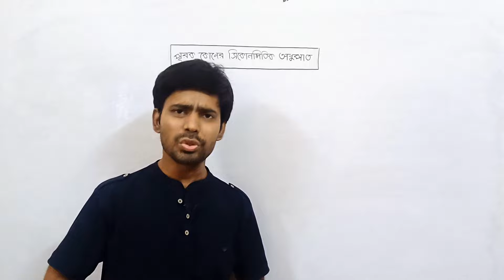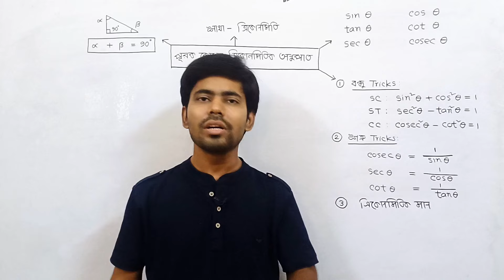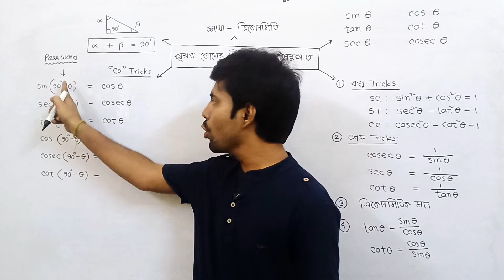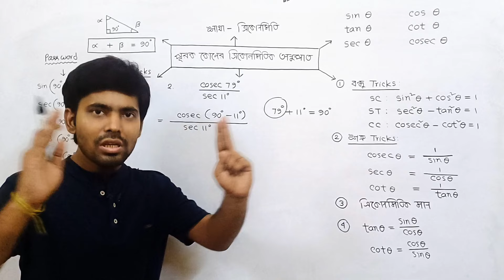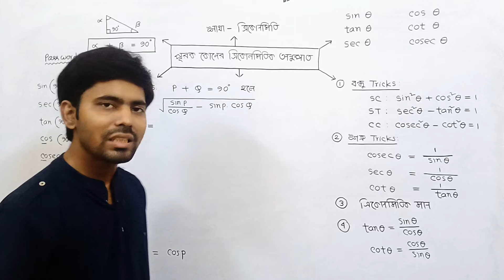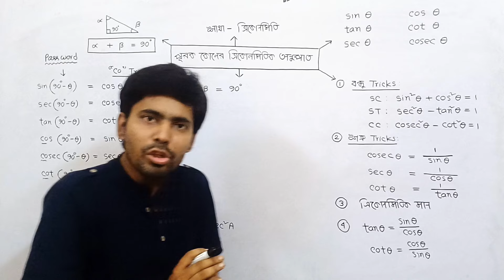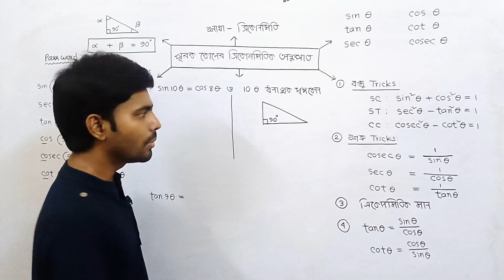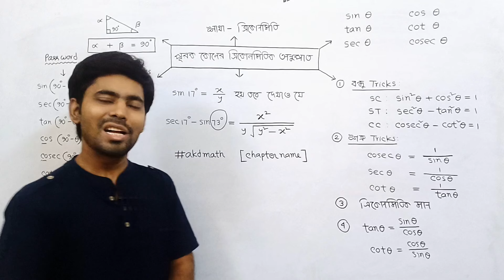পূরক কোণের ত্রিকোণমিতিক অনুপাত One Shot||Trigonometry Class 10||Madhyamik||গণিত||Akd Sir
📌নোটস বা সাজেশন জন্য আমাদের website Link 🔗:-
পূরককোণের ত্রিকোণমিতিক অনুপাত class 10
পূরক কোনের ত্রিকোণমিতিক অনুপাত
trigonometry class 10 in bengali